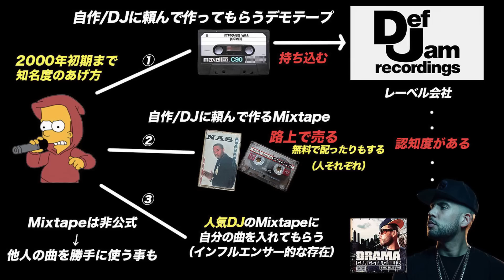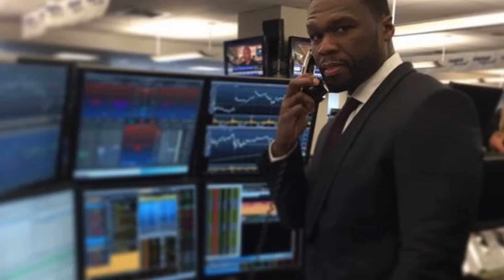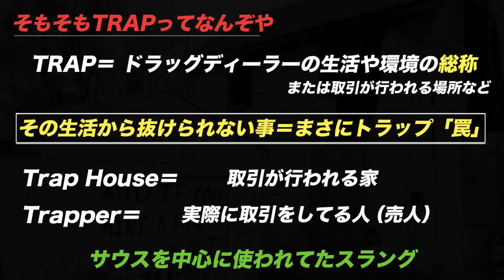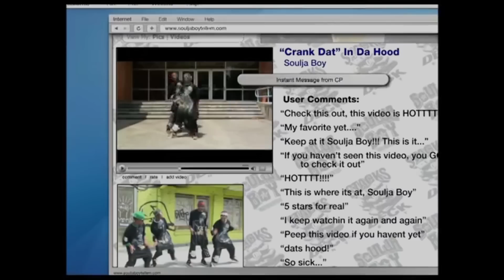【HIPHOPの歴史】消費の加速、50CentのMixtape革命 / 新旧分岐点、ストリートからネットへ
Chapter: 0 & 1 【奴隷制度とHIPHOPのルーツ / HIPHOPの誕生】
Chapter: 2 & 3 【DJ大量発生、高度HIPHOP成長期 / 飛躍と変化】
Chapter: 4　　【ギャングスタラップ開幕】
Chapter: 5　　【G-FunkとNYの若き救世主】
Chapter: 6　　【東西戦争と英雄の死、サウスの発展】
Chapter: 7　　【エミネム旋風とサンプリング脱却】
★Chapter: 8 & 9【消費の加速、50CentのMixtape革命 / 新旧分岐点、ストリートからネットへ】
Chapter: 10　【サウスの繁栄とネット戦略】
Chapter: 11　【TRAP, LGBT, BLM】
Chapter: 12　【マンブル＆エモラップブームの襲来、ネットインフラの完成】
Chapter: 13　【エモの収束と新しいHIPHOPの姿】

ご質問、ご要望などはコメントに気軽にどうぞ